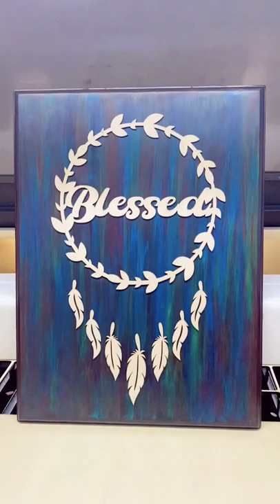Basswood Laser cutting and make wooden wall art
Lasercutting.lk was originally founded to offer a high quality laser cutting and engraving service together with design service on demand. Lasercutting.lk has enjoyed work with big, complex projects and small individual as well. We offer a wide range of laser cut materials ready to go on our machines.